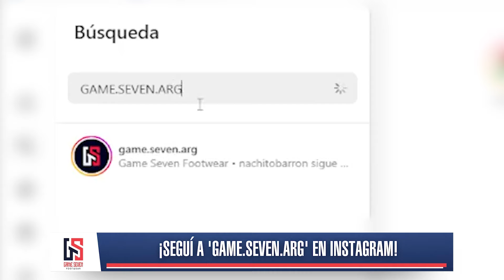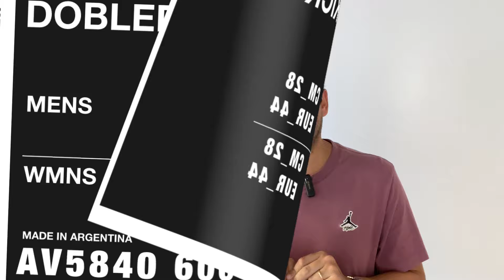ESTO de NIKE y JORDAN LLEGARÁ a la ARGENTINA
🔥 Después de unas semanas, volvió Nachi Kicks.. y con todo. Llegan un par de bombas al país que seguro te sorprenden. Además, el plano internacional no se quedó estático, los lanzamientos no pararon de llover. No te pierdas el video!

❤ Muchas gracias a los chicos de @game.seven.arg (instagram) por apoyar el video.

💬 ¿Vas a ir por algo de lo que llega al país? Dejá tu comentario!

🗣 Preguntale lo que quieras a Nachi en @nachitobarron